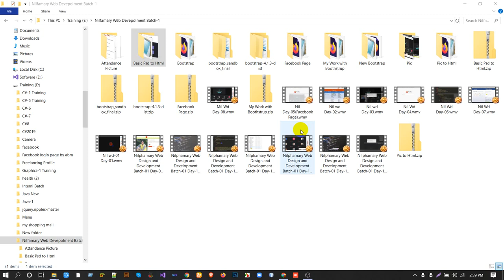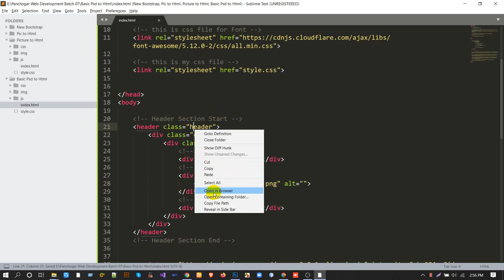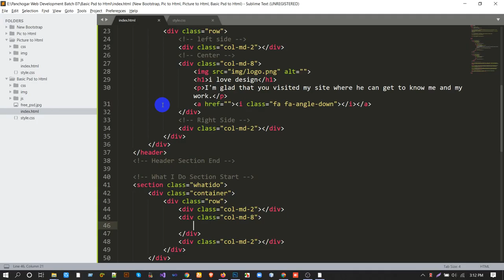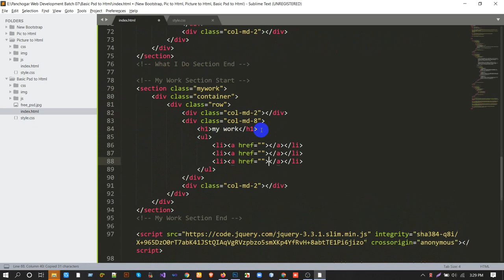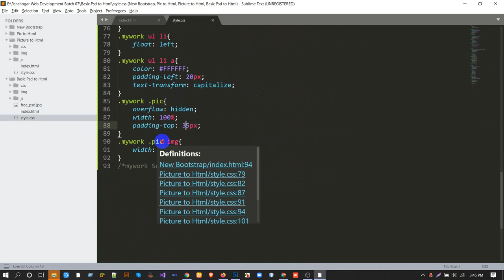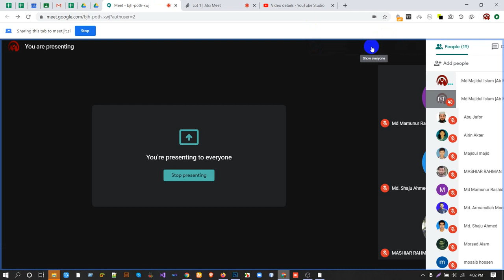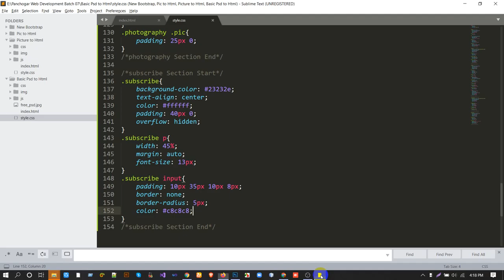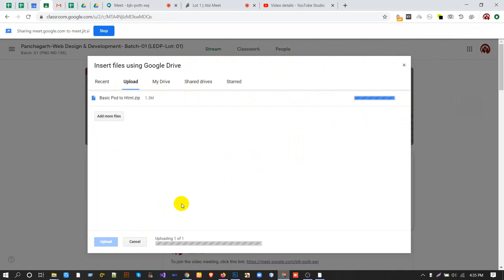Panchagarh Web Design & Development Batch 01 Day 13